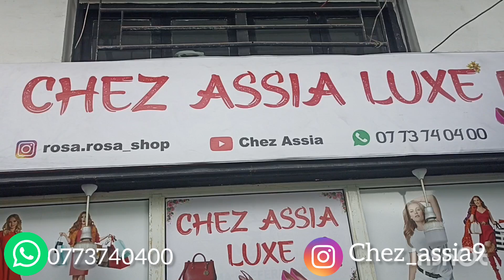الجديد جا👌 Tendance💯 فالسبرديلات ديال الفريع 💥 و مهرجان الشال😂 ديال الخيط 😉 سارعوووا موضيلات كتحمق❤️